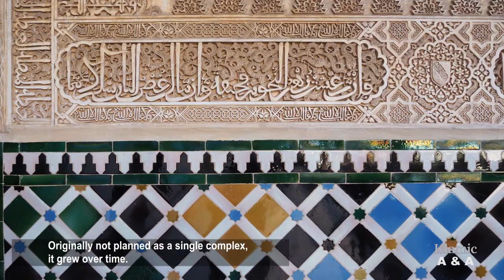Alhambra in Granada, Spain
The Alhambra is a historic palace and fortress complex in Granada, Spain, located on Sabikah Hill. Originally not planned as a single complex, it grew over time. Under the Nasrids (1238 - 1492), the Alhambra became a magnificent residence with the addition of palaces, baths, mosques, schools, and gardens.